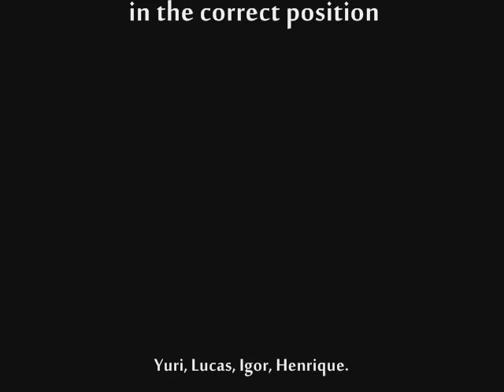WWE stop motion John Cena vs Rey Mysterio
World Figures Stop Motion

John Cena vs Rey Mysterio